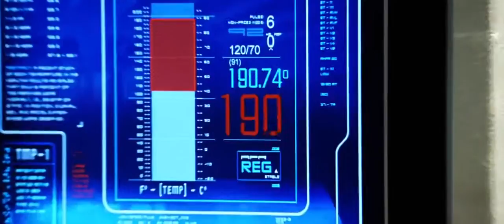Fantastic Four - comics - 2005 - trailer